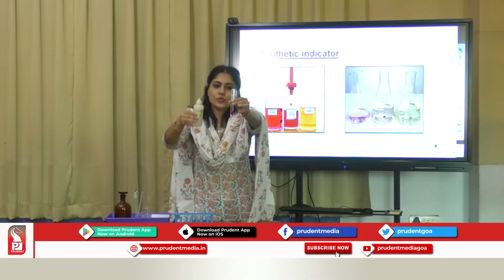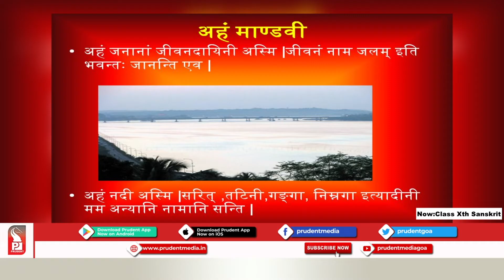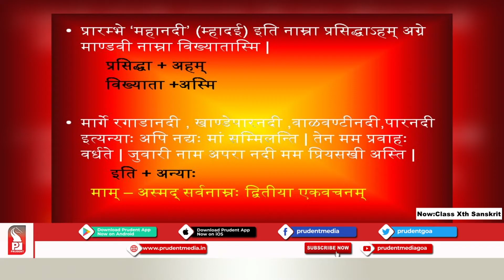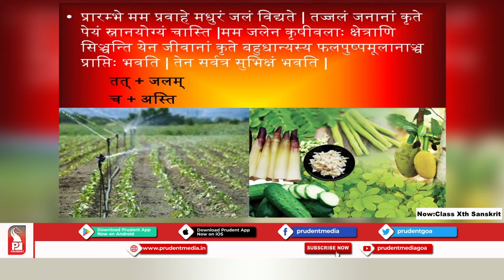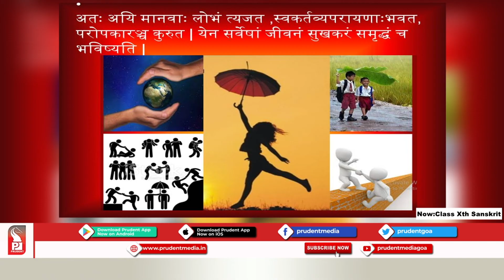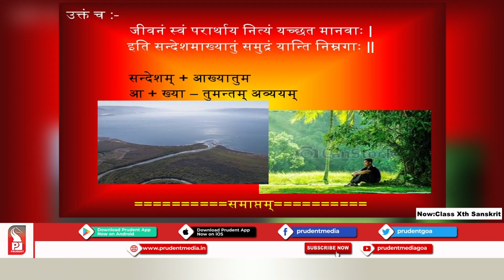Prudent Scholars | 10th Sanskrit | अहं माण्डवी | 24 Sept 20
Subject: Sanskrit
Name of the Teacher: Kashinath Mone, Assistant Teacher
School :- L.D. Samant Memorial High School Porvorim Goa
Chapter details: अहं माण्डवी